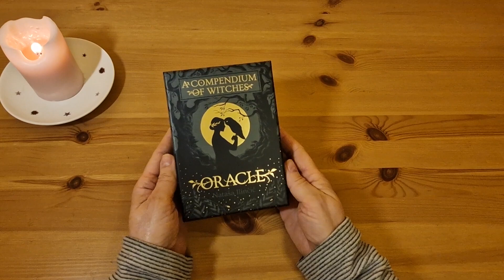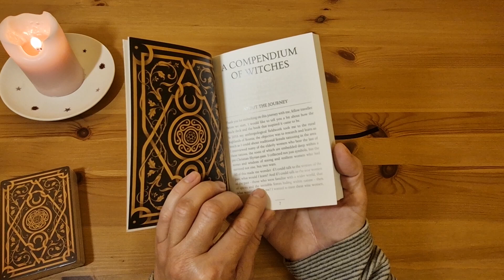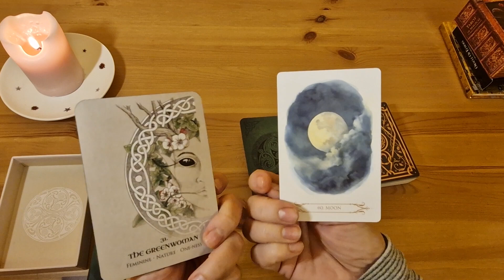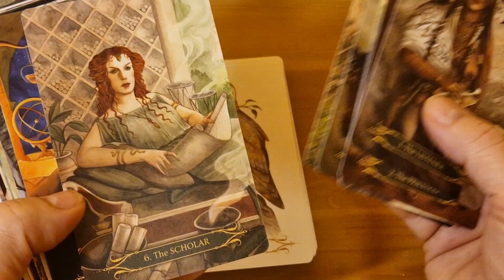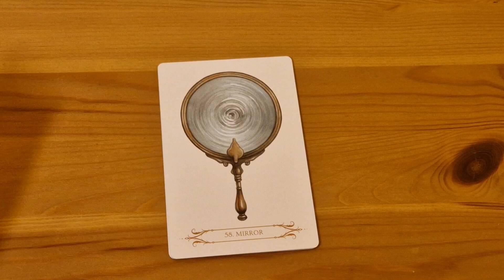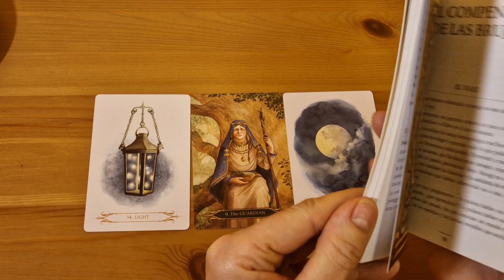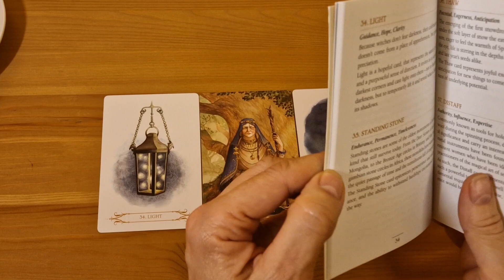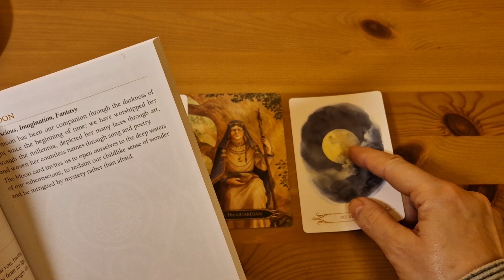A Compendium of Witches Oracle pierwsze spotkanie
Podróż, aby spotkać Czarownice z przeszłości, usłyszeć ich głosy, poczuć ich twarze i zrozumieć ich historię. Po niezwykle udanym Kickstarterze autorstwa Natasy Ilincic, Lo Scarabeo prezentuje talię wyroczni w zupełnie nowej, ekscytującej edycji. 60 kart podzielonych na 30 „głosów” i 30 „szeptów”.
Natasa Ilincic,
60 kart, 88x125 mm.
instrukcja po angielsku, włosku, hiszpańsku i portugalsku.